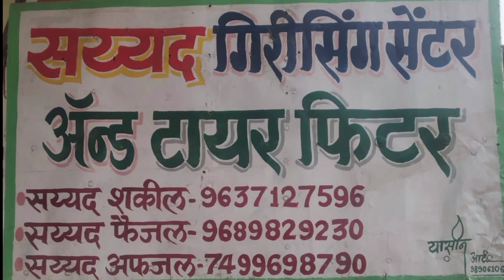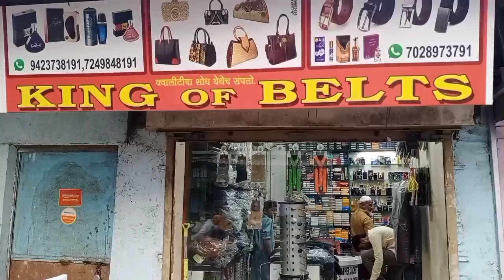अपनी स्टाईल से जवाब दुगां गंगाधर बोर्डीकर